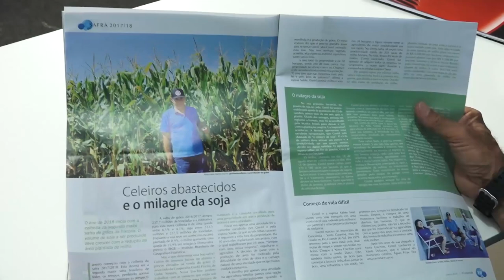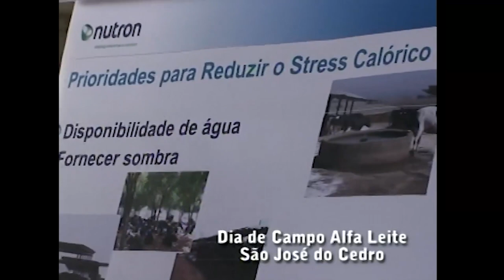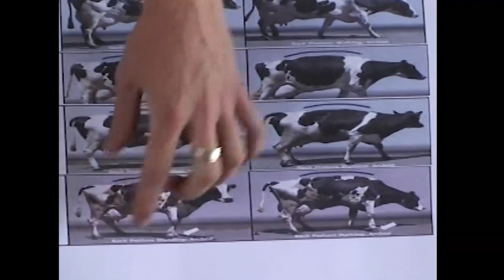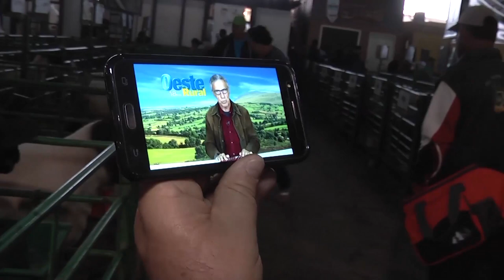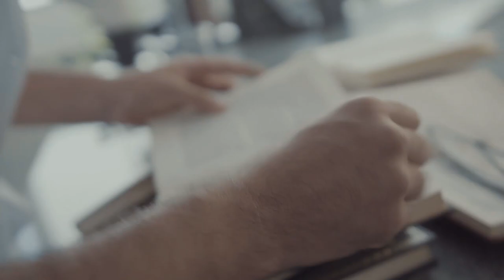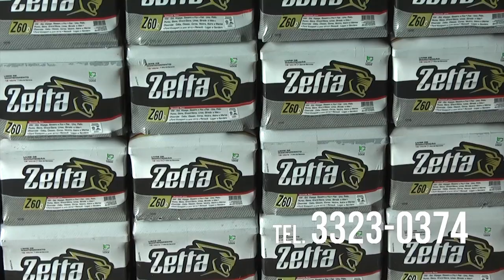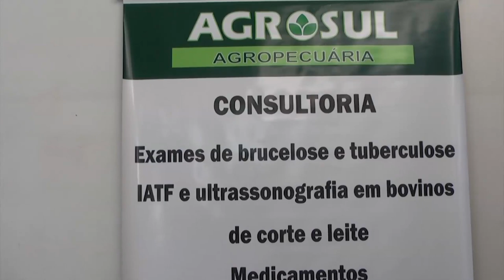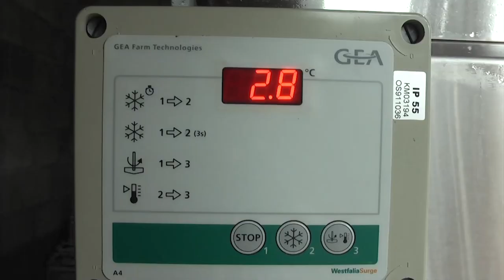OESTE RURAL 21 01 2018